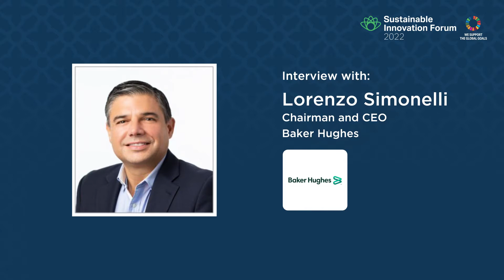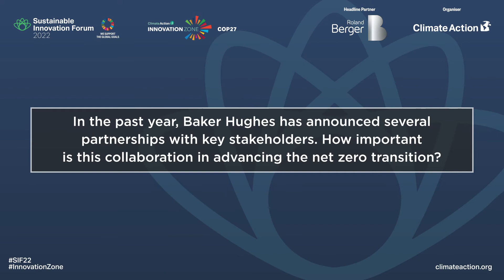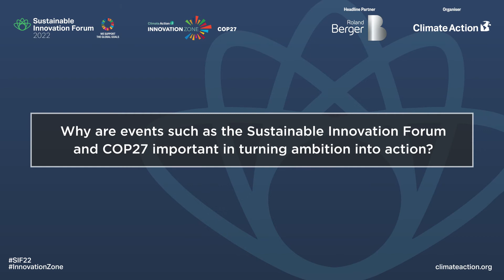Interview with Lorenzo Simonelli at Baker Hughes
At the Sustainable Innovation Forum 2022, Climate Action caught up with Lorenzo Simonelli at Baker Hughes.

Missed the Forum? You can watch all sessions on demand